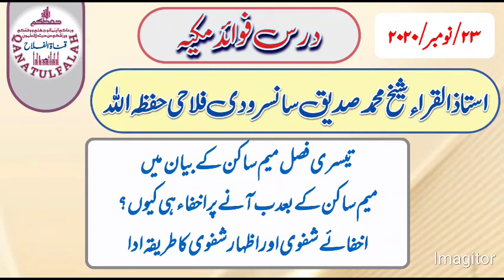42 DARSE FAVAIDE MAKKIYAH BY SHEIKH MUHAMMAD SIDDIQ SA SANSRODI FALAHI FALAH-E-DARAIN TADKESHWAR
مدرس فوائد مکیہ از شیخ القراء حضرت قاری ومقری محمدصدیق صاحب سانسرودی فلاحی حفظہ اللہ ورعاہ
میم ساکن کے بیان میں